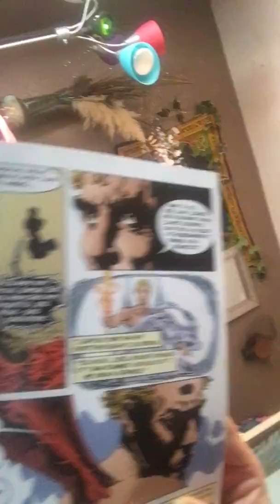Living with dark entities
Is it bad or is it good or is it just an illusion